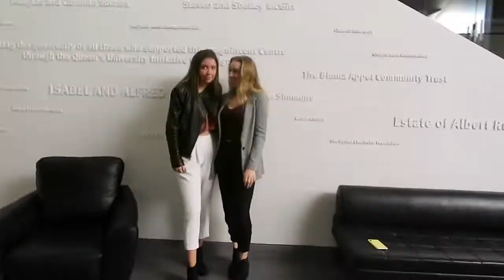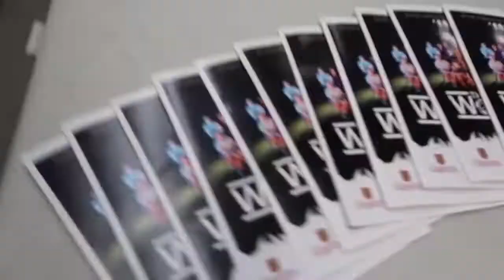The Wolves//Queen's Winter Major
VLOG OF Queen's University presenting The Wolves by Sarah DeLappe! and all the fun stuff we did together!!
Hope you enjoyyy xoxo!!